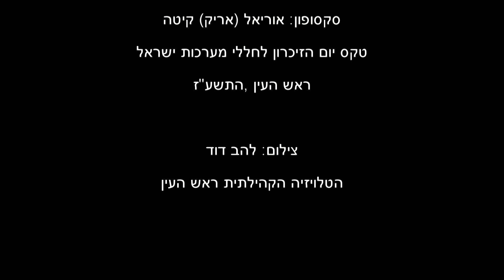מעל פסגת הר הצופים - יזהר כהן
הזמר יזהר כהן בביצוע  לשיר "מעל פסגת הר הצופים".
ערב יום הזיכרון לחללי מערכות ישראל בסימן 50 שנה למלחמת ששת הימים ולשחרור ירושלים.

ראש העין, 30 אפריל 2017.

שירה: יזהר כהן
קלידים, ניהול מוסיקלי: קובי אחרק
סקסופון טנור: אוריאל (אריק) קיטה

צילום: להב דוד, הטלוויזיה הקהילתית ראש העין.